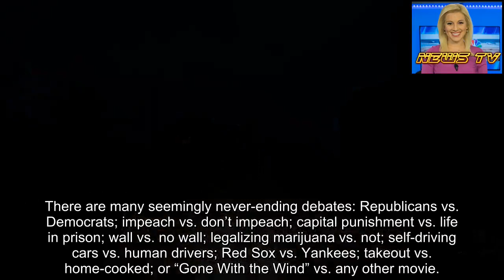Doug MacKinnon: Will you survive the coming blackout?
There are many seemingly never-ending debates: Republicans vs. Democrats; impeach vs. don’t impeach; capital punishment vs. life in prison; wall vs. no wall; legalizing marijuana vs. not; self-driving cars vs. human drivers; Red Sox vs. Yankees; takeout vs. home-cooked; or “Gone With the Wind” vs. any other movie.
All of these issues are stunningly important, right up to the second where cataclysm falls and creates a nightmare scenario that so many fear.
That cataclysm is a complete loss of electricity and every mode of convenience and survival we take for granted.
IS NORTH KOREA&apos;S EMP THREAT REAL OR &apos;SOMETHING OUT OF A JAMES BOND MOVIE&apos;?
The largest red flag on this issue in years just waved in South America. Last weekend, tens of millions of people in Argentina, Paraguay, and Uruguay found themselves in a complete blackout. In one moment, they had electricity. The next moment, they had none, and they were catapulted back to the 1800s.
Only much worse.
People in the 1800s were not dependent upon electricity for their jobs, money, communication, Internet, transportation, education, security, medical services, prescriptions, water, and very lives.
The national power grid of the United States is truly a mess held together with, as the joke goes, by not much more than "baling wire and chewing gum."
The average age of large power transformers in the United States is 40 years. Seventy percent of all large power transformers are at least 25 years old. It&apos;s little wonder that, according to data from the Department of Energy, the United States suffers more blackouts than any other nation in the developed world.
The overall system is so weak, so taxed, and so vulnerable that in 2003, over 50 million people in the United States and Canada were hit with cascading blackouts simply because a tree branch fell on a power line in Ohio.
Because the infrastructure is so antiquated, weather triggers multiple blackouts per year in the U.S. Blackouts which collectively cost the nation upwards of $30 billion in spoiled inventory, lost wages, and repair of the grid.
Unfortunately, weather is becoming the least feared trigger of a blackout. In the age of terrorism and increasing cyber-threats, our power-grid getting taken down by a hack is no longer seen as a question of “If it will happen,” but rather, "When it will happen?"
The U.S. government is so rightfully fearful of this, that last November, it ordered DARPA (the Defense Advanced Research Projects Agency) to war-game a complete cyber take-down of the U.S. power grid.
An exercise they are now wisely running on a regular basis.
According to the Department of Homeland Security, just last year, hackers – strongly suspected to be Russian – gained access to a number of utility control rooms in the United States and got to the point where "they could have thrown switches."
The DHS report further stressed: "Russian government cyber actors targeted government entities and